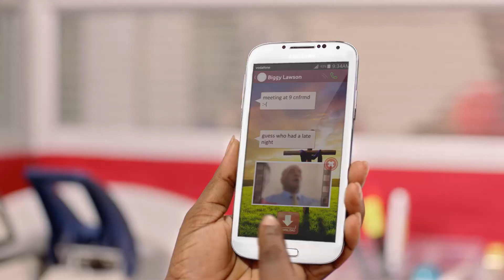Vodafone Ghana Data Campaign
THe Best Network in Ghana..Shows in This Commercial How Their Data Services Compare To None...